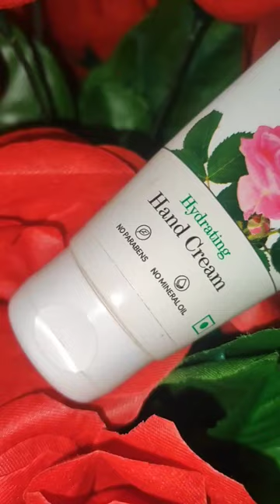Try Good Vibes Damask Rose 🌹 Hand Cream